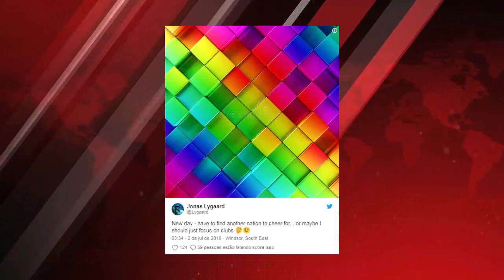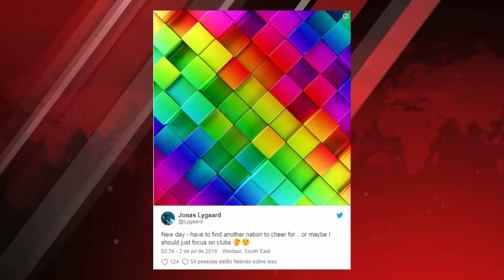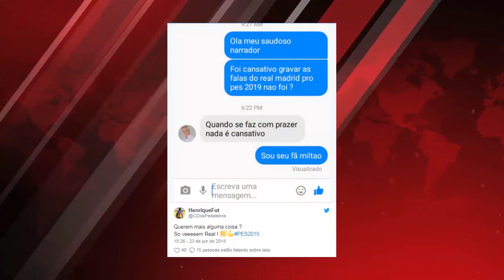PES 2019 - NOVA CAPA OFICIAL, REAL & LALIGA, NOVAS CUTSCENES (NOVIDADES)